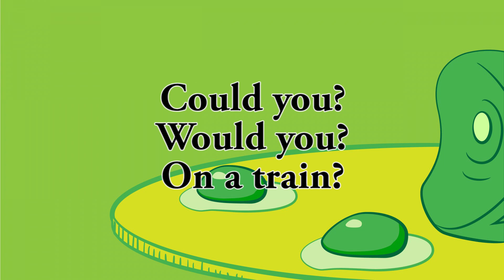Green Eggs and Ham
Suessical - Everyone